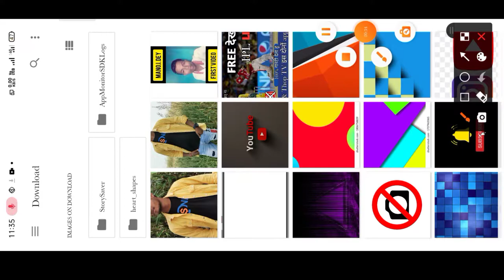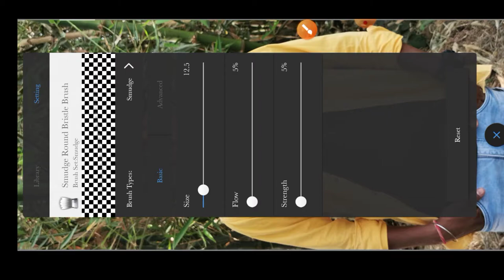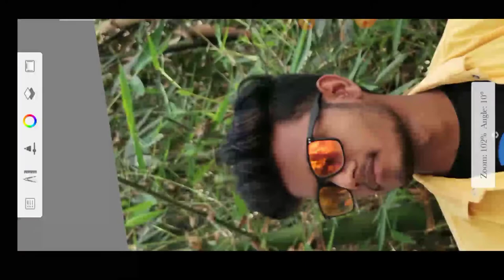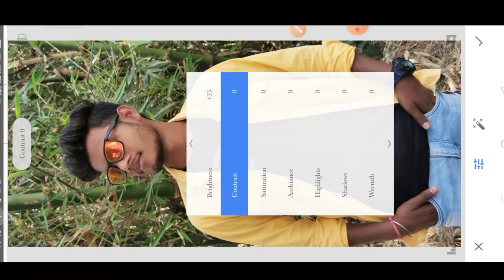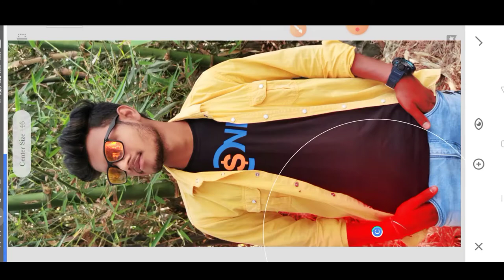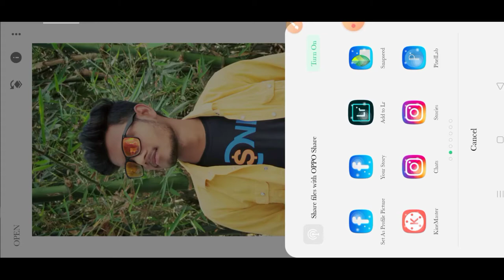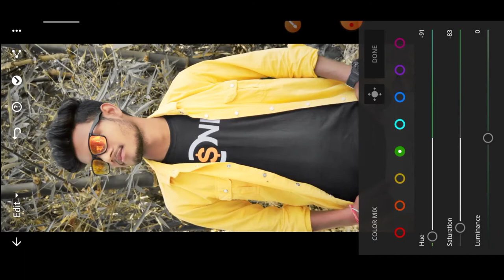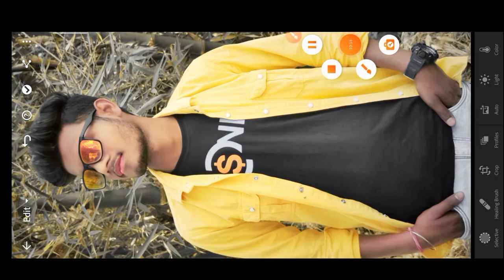Smooth Skin Editing |smooth skin for autodesk |smooth skin editing in android phone |cb background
about  this video :- hello everyone friends so aaj ke video me app ko kewal smooth pic edit ke ek fist video diye hai jish me koi voice nhi hai  jo app esh video ko kewal app dekh kar sikh sakte hai ki kaise smooth kiya jata hai pic 👍 thanks

🔰𝘼𝙥𝙣𝙚 𝙗𝙝𝙖𝙞 𝙠𝙤 𝙛𝙤𝙡𝙡𝙤𝙬 𝙟𝙖𝙧𝙪𝙧 𝙠𝙖𝙧 𝙡𝙚𝙣𝙖🔰

 {𝙫𝙞𝙙𝙬𝙤 𝙛𝙤𝙧 𝙚𝙙𝙪𝙘𝙖𝙩𝙞𝙤𝙣𝙖𝙡  and 𝒆𝒏𝒋𝒐𝒚𝒎𝒆𝒏𝒕 𝒗𝒍𝒐𝒈𝒔 𝒕𝒚𝒑𝒆𝒔  𝙥𝙪𝙧𝙥𝙤𝙨𝙚 𝙤𝙣𝙡𝙮  }
⚠️ 𝗜𝗠𝗣𝗢𝗥𝗧𝗔𝗡𝗧